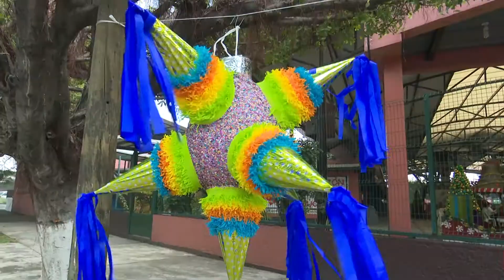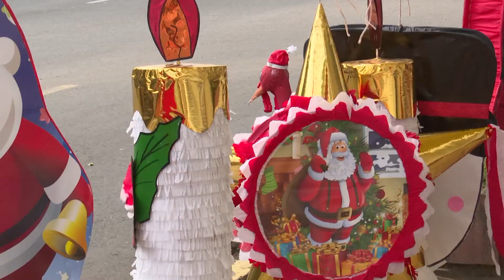Reportan pocas ventas comerciantes de piñatas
Hay lentitud en las ventas, comentan comerciantes dedicados a la elaboración de piñatas; y señalan que aunque sigue viva la tradición a pesar del COVID-19, son pocas las familias que las compran